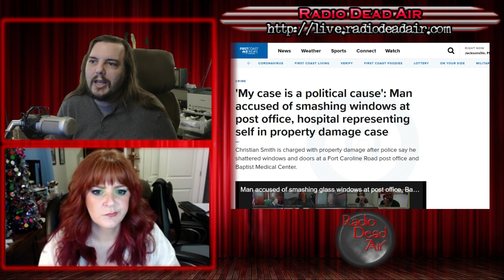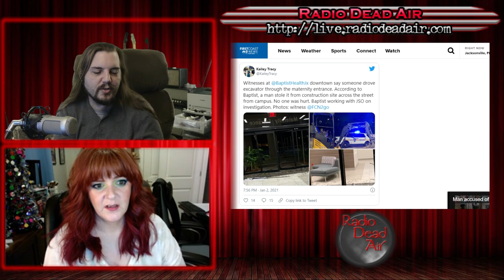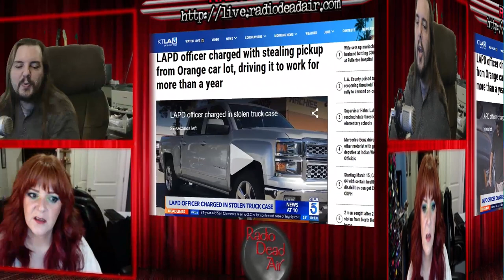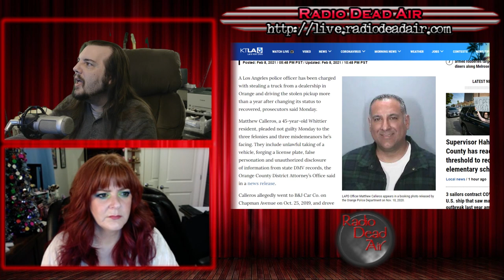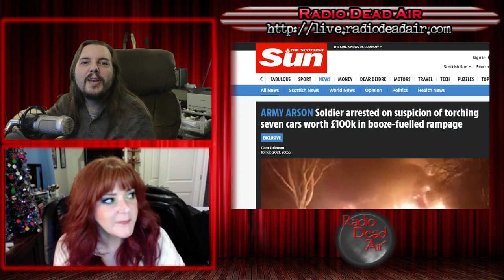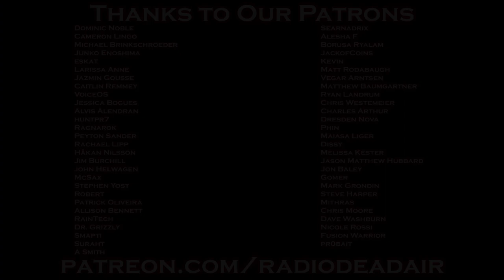WTFIWWY Live - Fool for a Client - 2/15/21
This week: Firearm? Shower curtain rod? Same thing! Also this week: when fake IDs go wrong, and what happens when the guy who stole your truck is in the LAPD? Well, stupid things, actually ...